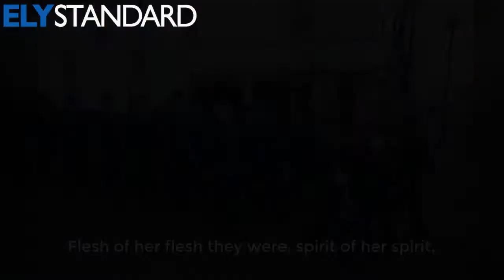Ely Standard: Ely & East Cambs Remembrance Day Parade 2017